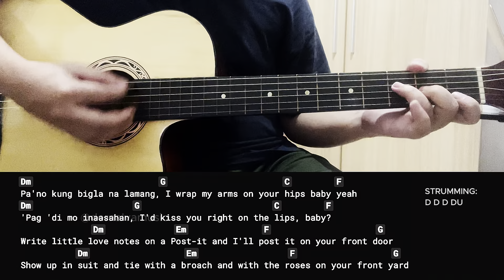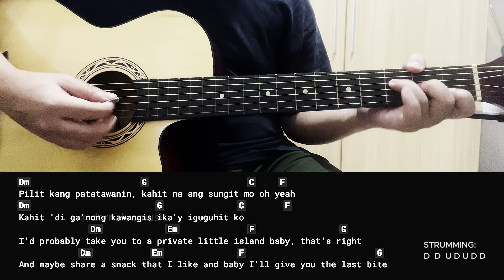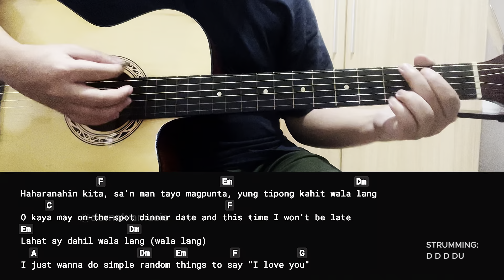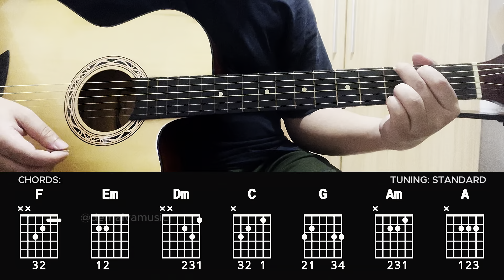Randomantic - James Reid | Easy Guitar Chords Tutorial For Beginners (CHORDS & LYRICS)